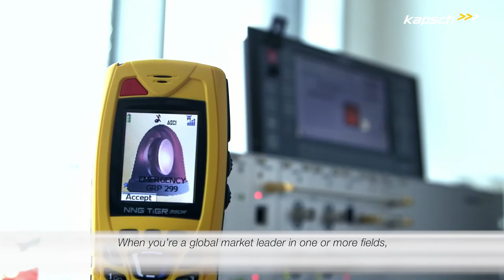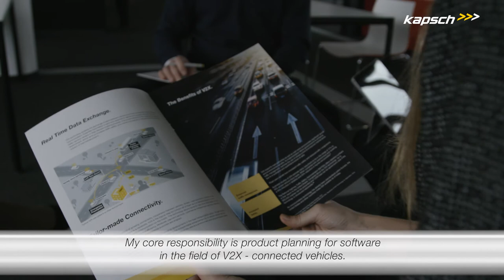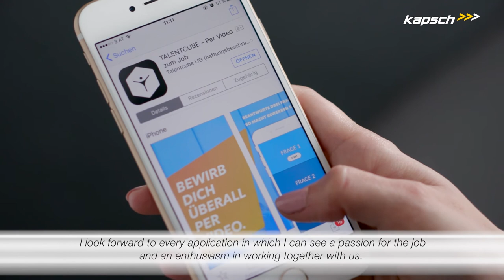All paths lead to Kapsch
No matter if apprentice, trainee or professional - at Kapsch there are various ways of starting your career and thus always be onestepahead zu sein. Se how it works in this video and get more information about your career opportunities at Kapsch

The Kapsch Group is a globally operating technology corporation headquartered in Vienna. The company's areas of expertise – digitalization and mobility – are addressed via two business units: Kapsch BusinessCom and Kapsch TrafficCom both support their clients and customers in the role of end-to-end suppliers and providers of products and solutions along the entire value-added chain.